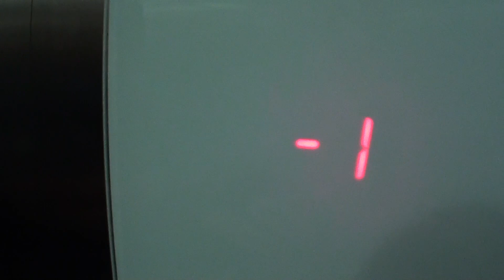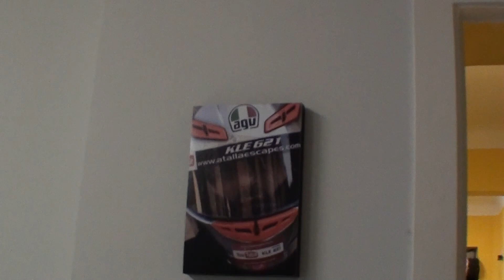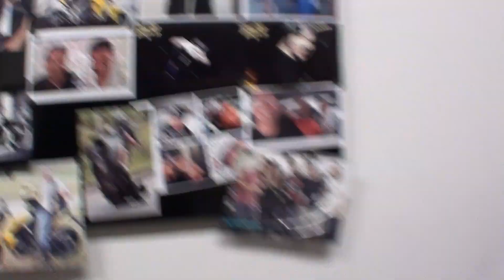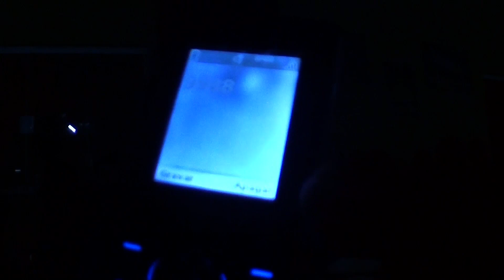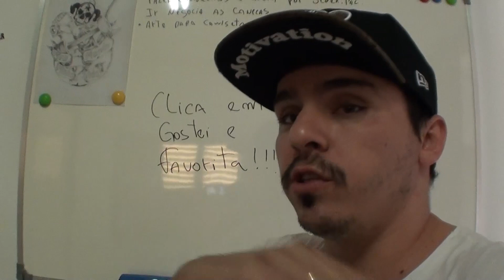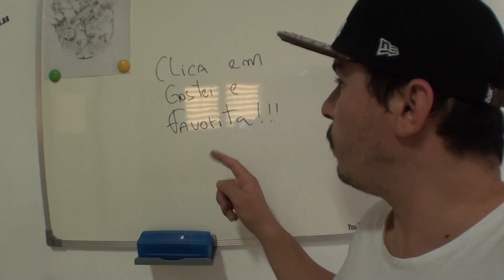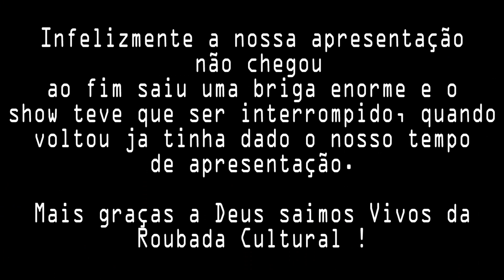Desafio 365 Dias EP.63 - 22/05 Visita ao Kle621 e Show da virada.